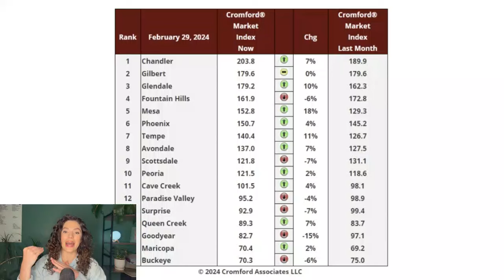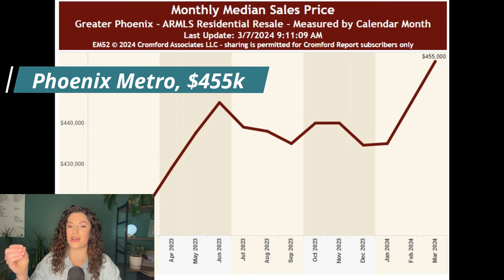The #1 Real Estate Market: Chandler, Arizona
Discover the Dynamics of Chandler Arizona Real Estate Market! 🌵📈 Uncover why Chandler, AZ is the hottest market in the Phoenix metro in this comprehensive analysis. From median sales prices to sub-market insights, days on market, and percentages of sales over list price, let's dive deep into the numbers. Stay informed about the current trends, strategies, and everything shaping Chandler's real estate landscape. If you're navigating the Chandler market or seeking valuable insights into Phoenix metro real estate, this video is your key to understanding the pulse of Chandler real estate. 🏡💼

Licensed in Arizona:
Courtney Strzelczyk,
eXp Realty, The Ethridge Team
Transcript